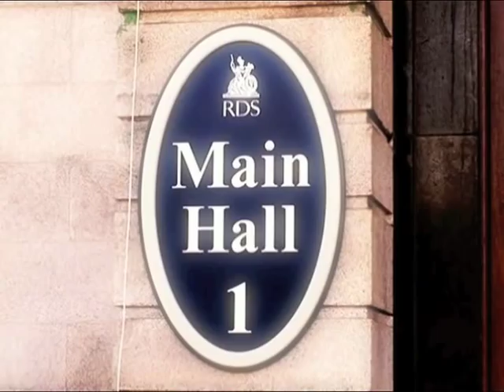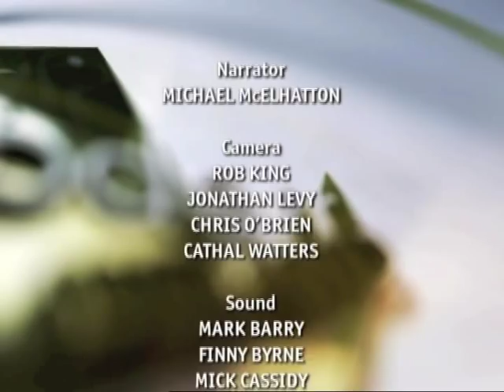Modern Ireland - Gone to the Dogs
A brand new 5-part TV3 documentary series showcasing people living in "Modern Ireland".

In Modern Ireland: Gone to the Dogs we go behind the scenes at the European Winners Dog Show this year held at the RDS in Dublin. See the tension that goes into this seminal event in the dog lovers calendar, meet Michael Coad and his partner Geoff Corish who run a professional dog grooming and handling service in the UK, and follow Sean Delmar, President of the Irish Kennel Club, who had the difficult task of crowning this year's Best in Show.